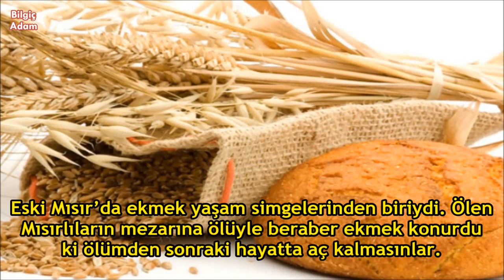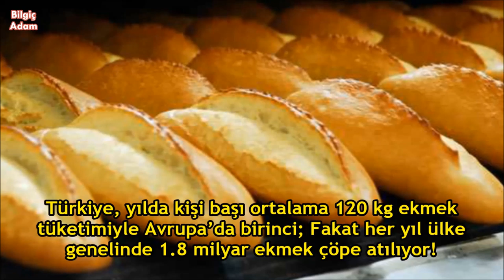Ekmek Hakkında Bilinmeyen 10 Gerçek !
Bu video "Bilgiç Adam" tarafından hazırlanmıştır.
bilgiç bilgiç adam bilgicadam videoları bilgiç adam videoları youtube bilgiç adam bilgicadam bilgic adam soru cevap soru cevap tv bilgiç adam videoları youtube bilgiç adam bilgi bilgi videoları araştırma videoları